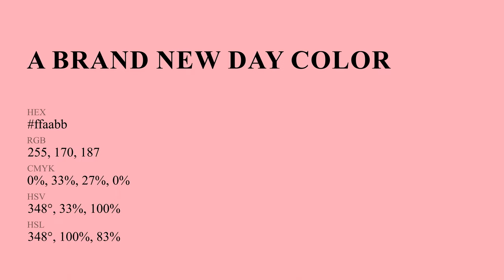A Brand New Day color ffaabb hex Cool Red color ffaabb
What color is A Brand New Day ? ffaabb hex, Cool Red color ffaabb

Hex ffaabb Color Code is also known as A Brand New Day color

Hex ffaabb Color code in RGB color code model is created after adding 100% red color, 66.67% green color and 73.33% blue color.
Hex ffaabb Color code in CMYK color (process color) code model is generated after subtraction of 0% cyan, 33% magenta, 27% yellow, 0% black.